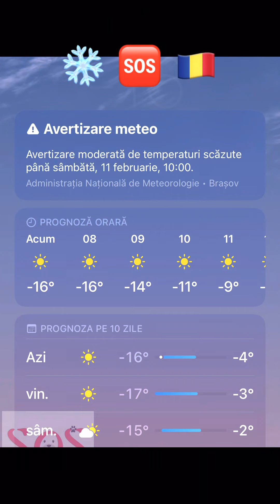❄️🥶Freezing Dog Shelter Hard Winter in Romania